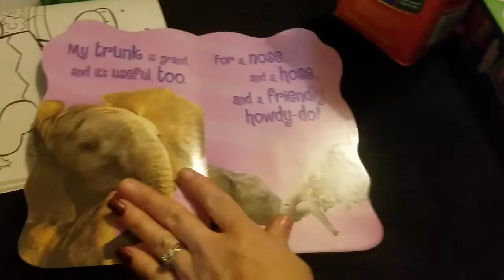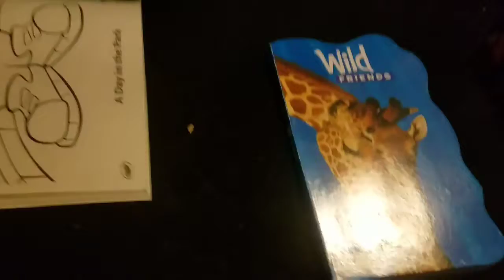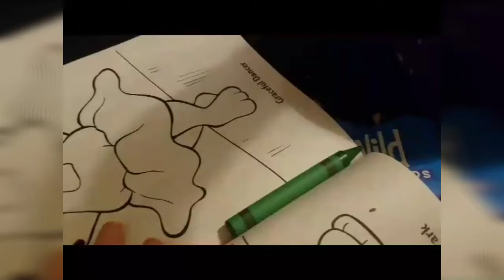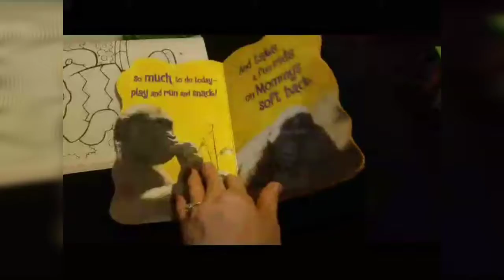Valentines day 2019